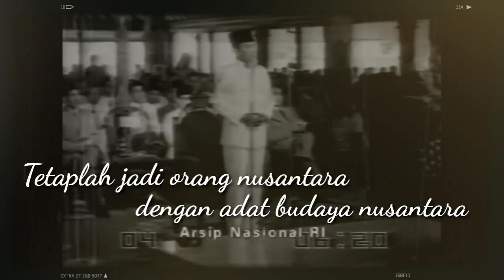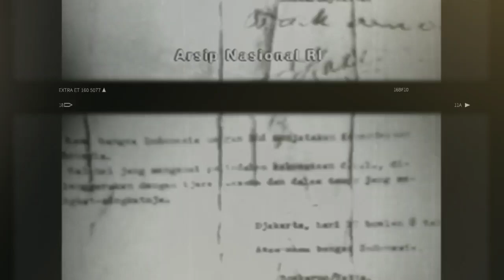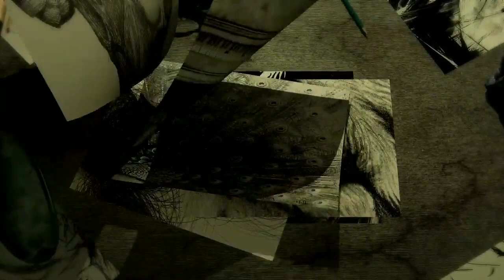Pidato Bung Karno yang Menggetarkan Dunia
Ir Soekarno, Pidato Bung Karno yang Menggetarkan, lahir di Surabaya, 6 Juni 1901 dan meninggal di Jakarta, 21 Juni 1970 pada umur 69 tahun) adalah Presiden pertama Republik Indonesia yang menjabat pada periode 1945–1967.

Ia memainkan peranan penting dalam memerdekakan bangsa Indonesia dari penjajahan Belanda. Pidato Bung Karno yang Menggetarkan adalah Proklamator Kemerdekaan Indonesia (bersama dengan Mohammad Hatta) yang terjadi pada tanggal 17 Agustus 1945.

Soekarno adalah yang pertama kali mencetuskan konsep mengenai Pancasila sebagai dasar negara Indonesia dan Pidato Bung Karno yang Menggetarkan, ia sendiri yang menamainya.